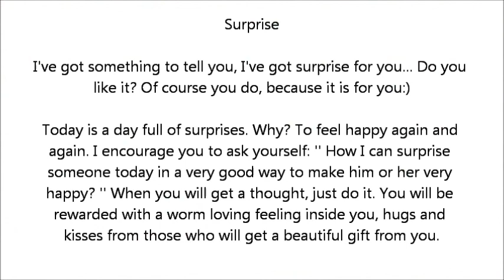3.1 part - Night bazaar - Chiang Mai Thailand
Here you can see a lot of handmade things...everything in one market, great prices and amazing arts